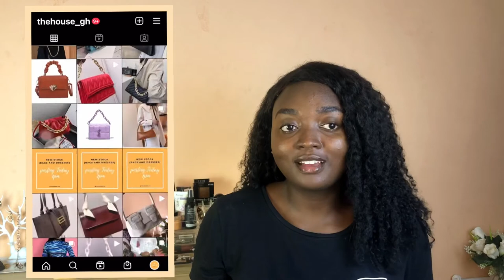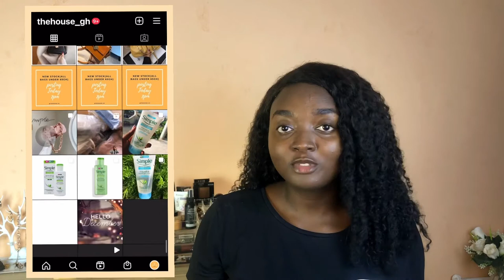Small YouTuber struggles..... where have I been?!........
I’m back!.

I hope you enjoy 😉 don’t forget to share!

Watch in 1080p for your viewing pleasure

*A little something about me*
My name is Anita Nuo-ire and I’m a Ghana based YouTuber.

I make lifestyle, food and inspirational videos and I must say I really enjoy making
videos for you guys, that means I’m not going anywhere anytime soon!!

Kindly follow my business page

OM goodness!!! you’ve gotten this far down in my description box,I appreciate you so much ❤️❤️

* YouTube videos I highly recommend *

Keyword search

Small YouTuber struggles,small YouTuber, how to start a YouTube channel,how to edit YouTube videos on your iPhone, best video editing apps for iPhone
miss Trudy, life in China as a medical student, black girl in China,the twins store, youtube tips, how to get 1000 subscribers on YouTube,get to know me tag,lia kat, Sarah kyola China,youtubers in Ghana, first 1000subscribers,
wode maya,Ghana vlogs, Ghana, new YouTuber, everythingGhana.